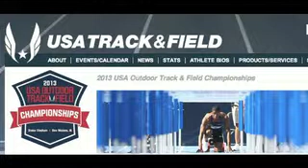USA Outdoor T & F Championships, 2013, Des Moines, IA, Jacob Riley 10K Hanson's -Michigan Runner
USA Outdoor Track & Field Championships, 2013, Des Moines, IA, Jacob Riley 10K  Hanson's - GLSP